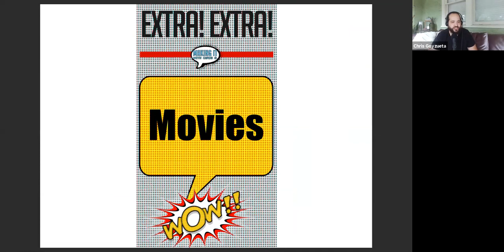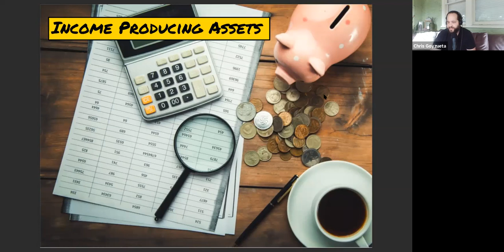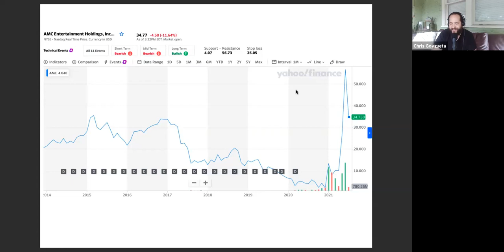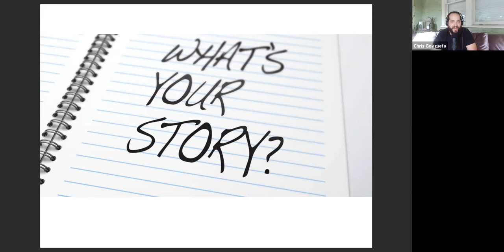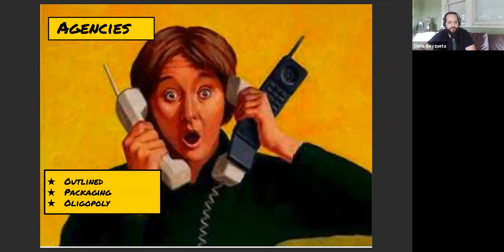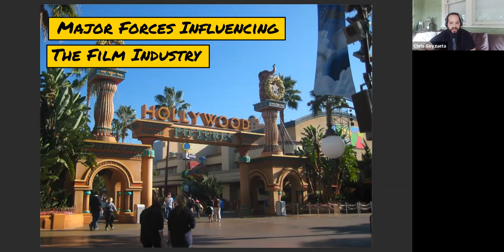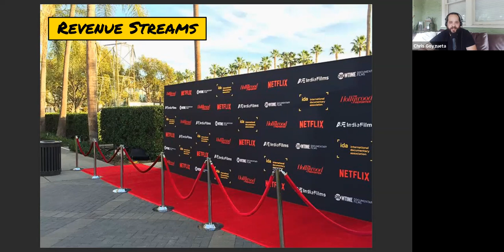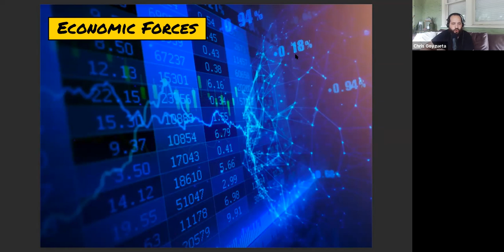Music Video Finance, Planning and DIY Productions with special guest Herb Maximo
With Special Guest - Herb Maximo